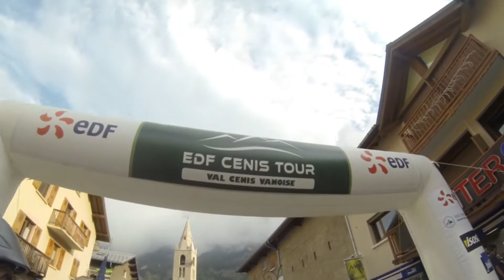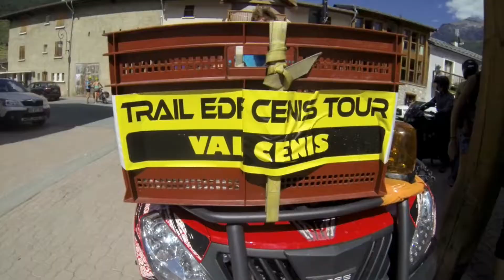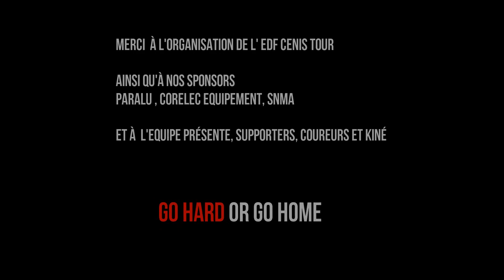EDF VALCENIS TOUR 2017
Résumé vidéo du trail Alpin  "EDF ValCenis Tour" organisée le 6 Août 2017 sur domaine skiable de ValCenis en Haute Maurienne (73).
Clip filmé et réalisé par Robin Cossement pour l'Association des Traileurs de Lyon.